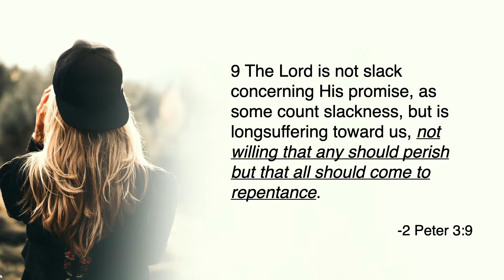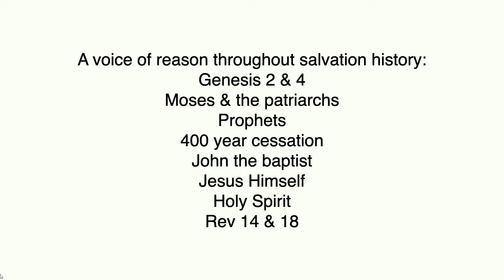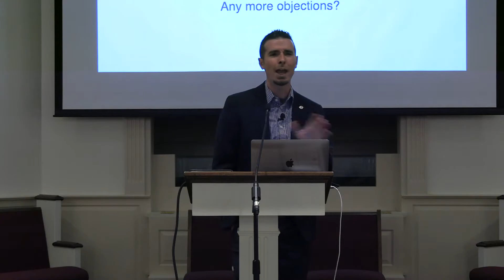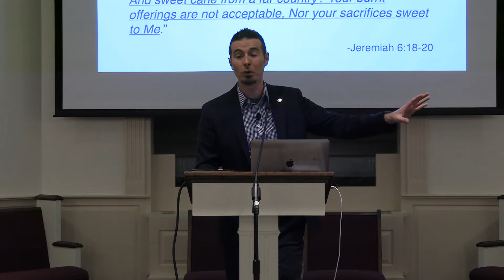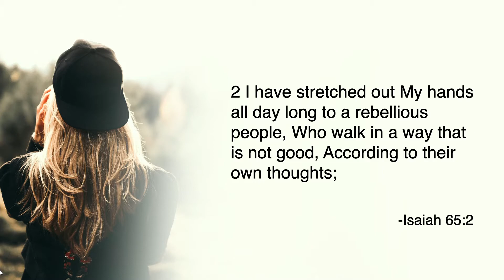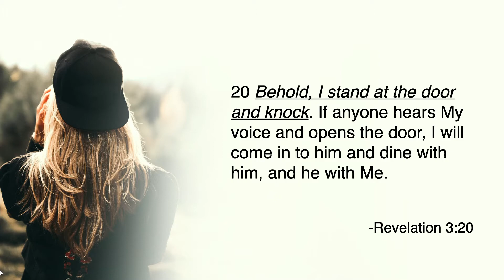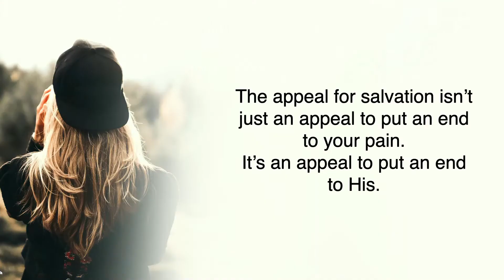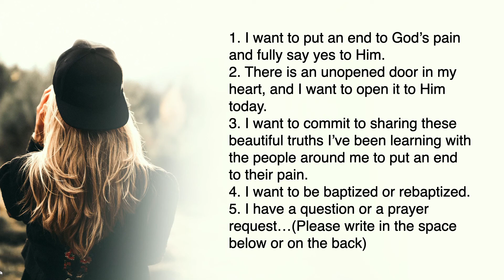18 Why God Won't Leave